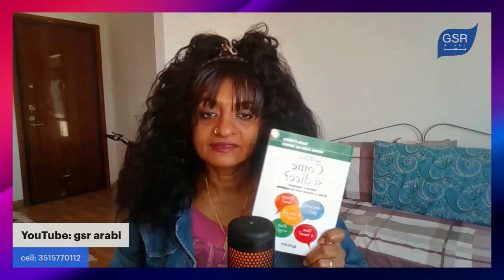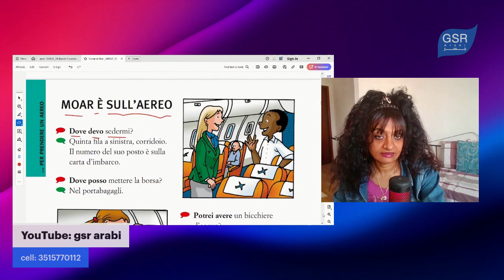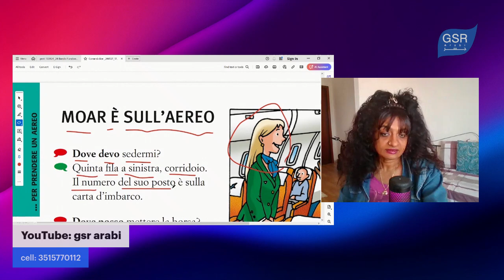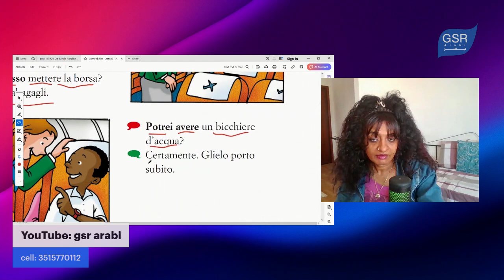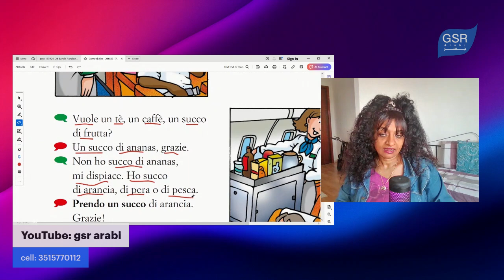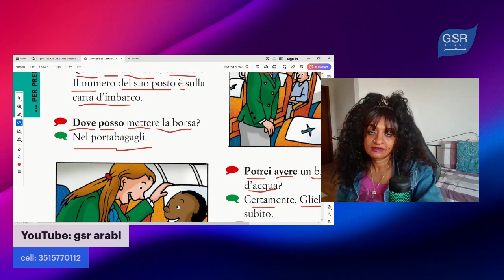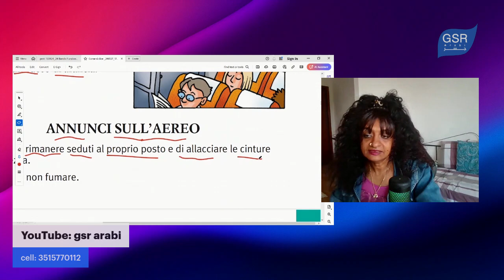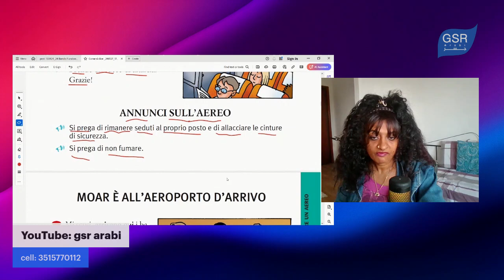14- sull'aereo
شرح مفصل لكتاب
Come si dice?
لمشاهدة سلسلة شرح الكتاب كامل